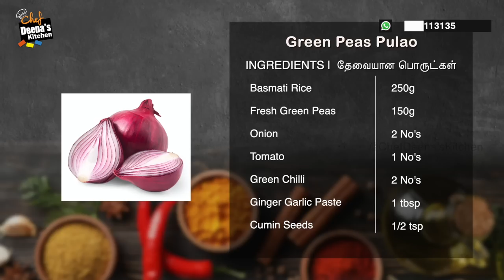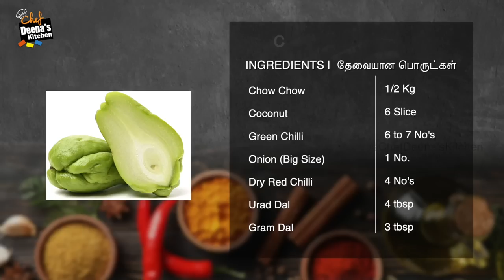பட்டாணி புலாவ் & சௌ சௌ பொரியல் | Peas Pulao & Chow Chow Poriyal | CDK 1189 | Chef Deena's Kitchen